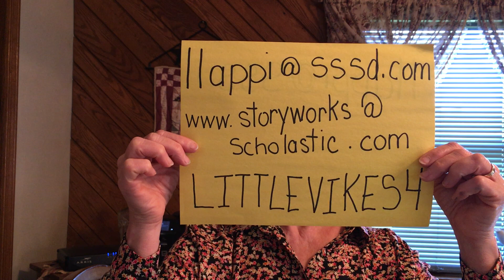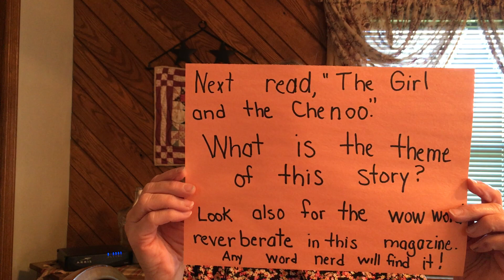Mrs. Lappi's WOW Words and Story Works